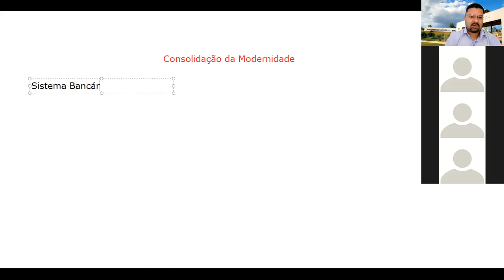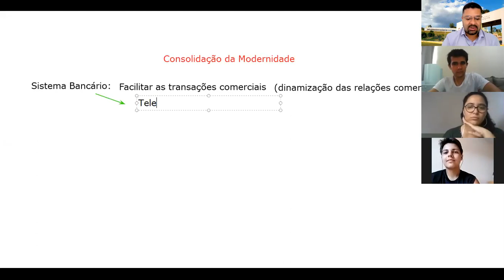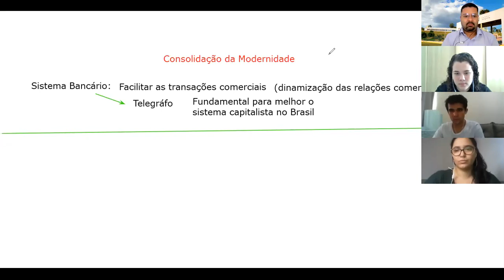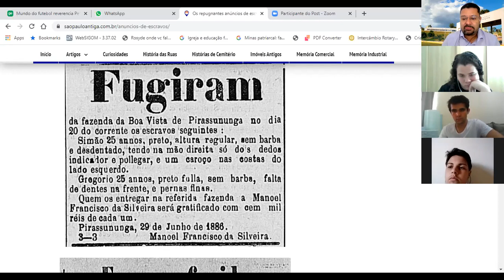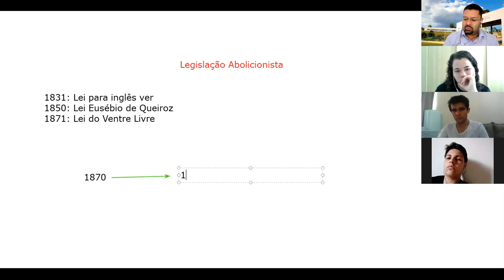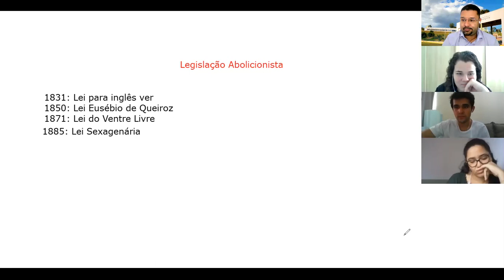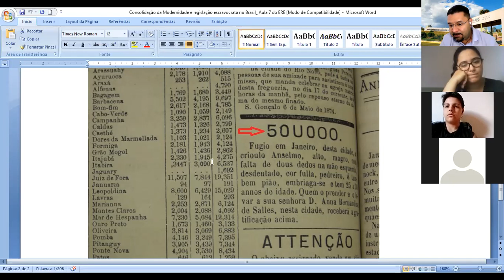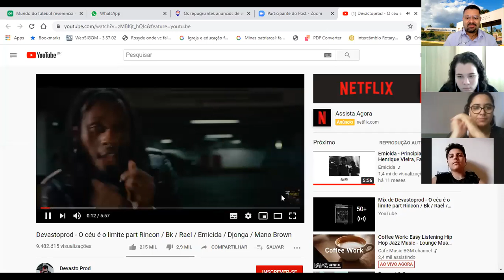2o Mecatrônica: 23/10/2020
Aula do 2o Mecatrônica: Consolidação da modernidade do Brasil e legislação abolicionista